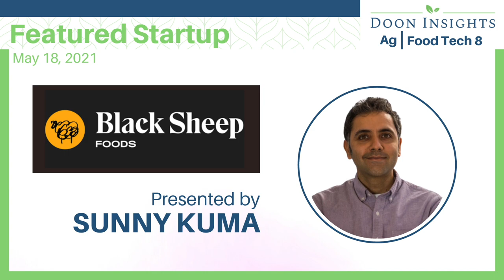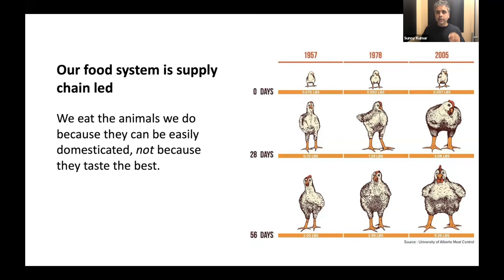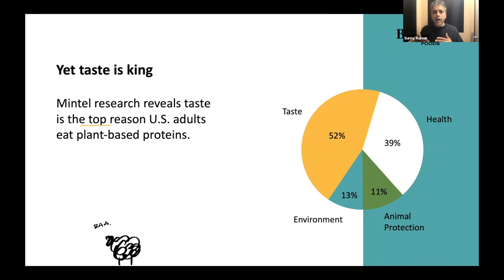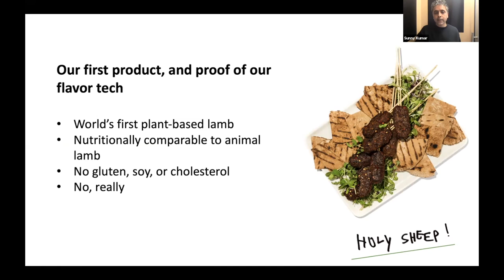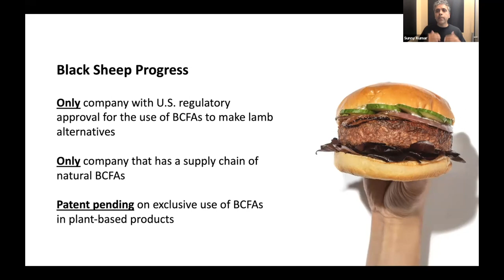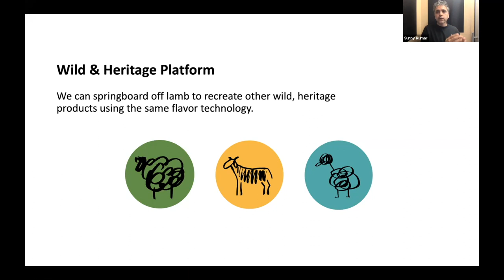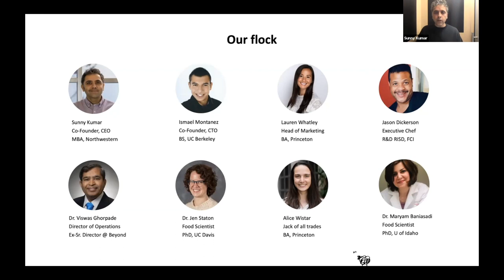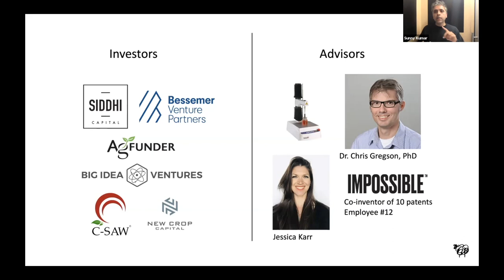Black Sheep Foods - Ag|Food Tech 8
Sunny Kumar presents Black Sheep Foods at Ag|Food Tech 8: Workshop Not At Bonny Doon, on 5/18/21.

We eat the meats we do not because they are the tastiest, but because they are the easiest to industrialize. Like humans, animals are what they eat—so the ones who graze freely in nature beget better flavors. Black Sheep Foods is an expert at recreating wild and heritage flavors using plant-based sources. Their mission is to bring consumers an array of delicious, sustainable, plant-based meat products while reducing the destructive environmental impact of industrial meat production.